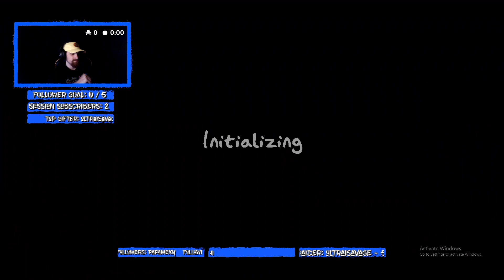THE HOMIE GOT SLAUGHTERED IN FRONT OF ME